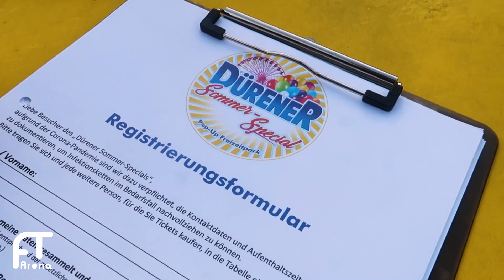Dürener Sommer-Special 2020 - Neuer Freizeitpark im Test - Freizeitpark statt Annakirmes | Reportage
Dürener Sommer-Special 2020 - Neuer Freizeitpark im Test. Pop Up Freizeitpark statt Annakirmes. Dürener Sommer-Special Reportage. Wir testen das Dürener Sommer-Special. Welche unterschiede gibt es zur "normalen" Annakirmes? Auf welche Attraktionen könnt ihr euch freuen? Lohnt sich der Besuch? Die Antworten auf diese ganzen Fragen gibt es in diesem neuen Video!

INTERAKTIV

UNSERE AUSRÜSTUNG